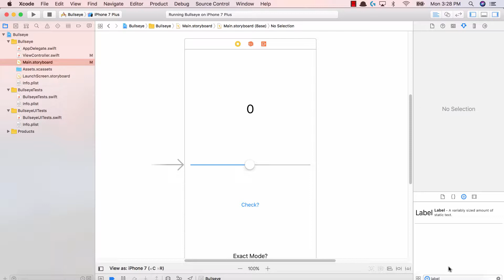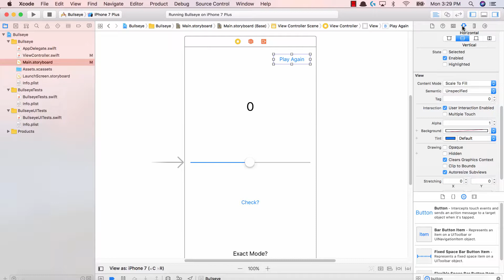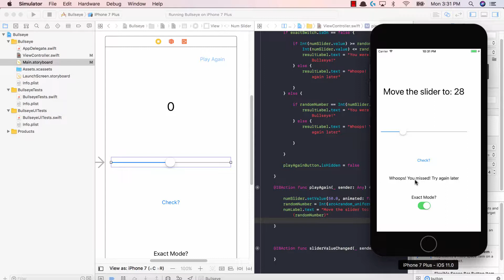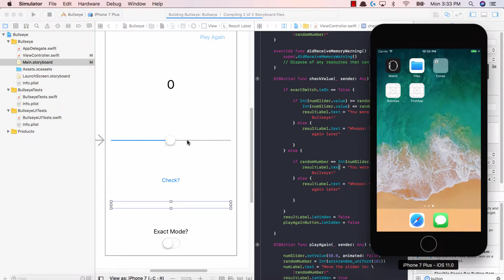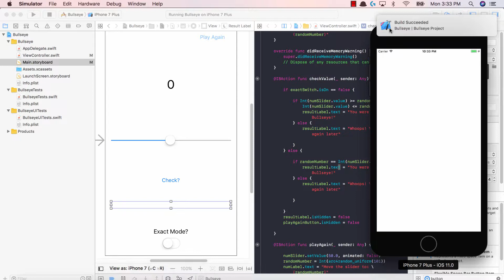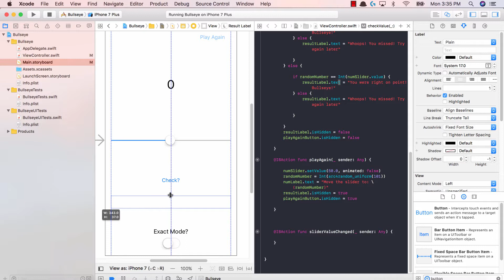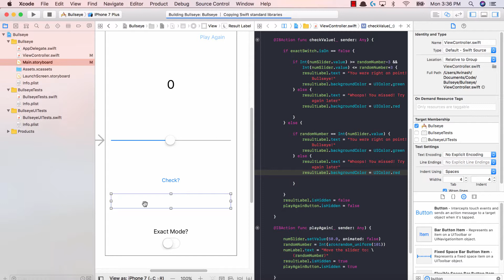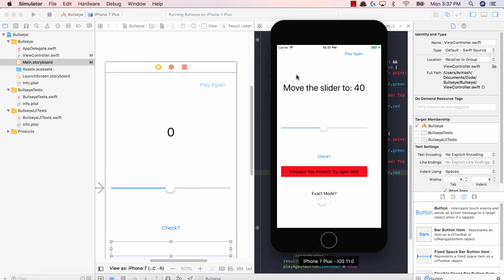Our first iOS 11 Application: Bullseye #7 - Play Again and Design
Vibe coding web applications with Claude Code? Speed up your workflow ... aA series of iOS 11 Development tutorials that will teach how to create our first application - Bullseye! In part 7 we'll add the play again feature and modify our design to make it look better!